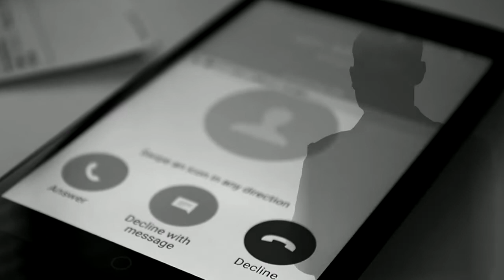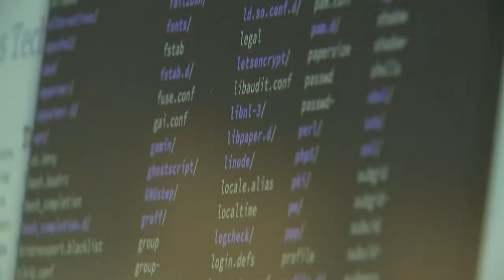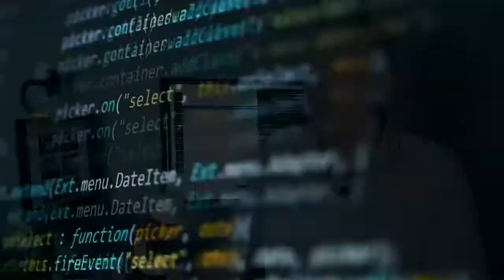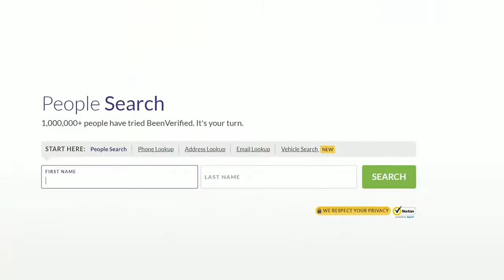Election calls, texts expose easily accessible personal information